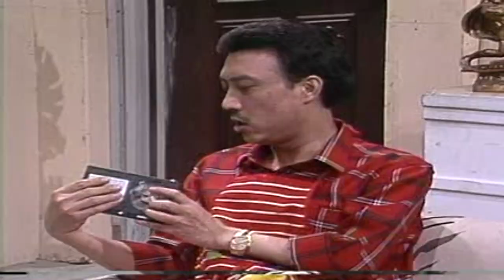豬哥亮爆笑訪問秀~18~豬哥亮&賀一航&康弘&沈文程&倪詩蓓&韓汝&陳美鳳&朱慧珍&余天&許家榮&短劇家庭煮夫(丙)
歷年歌廳秀精華版~HI-FI 音效~珍藏版